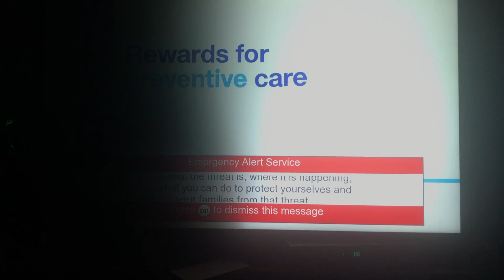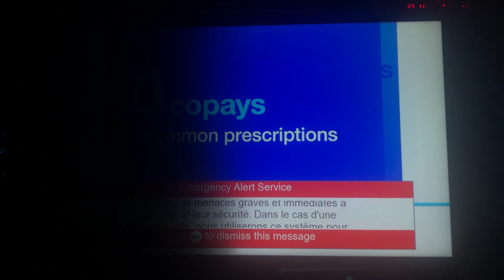Alert Ready #3 - National Test (Tone/ French Included)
Occurred at 2:30 PM EST On November 27th 2019